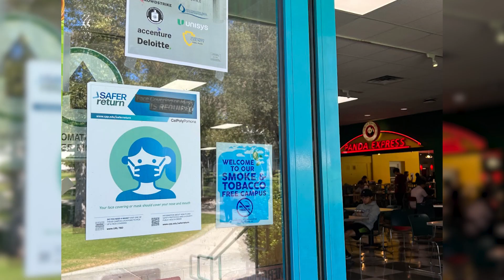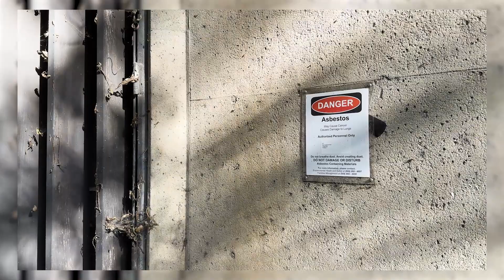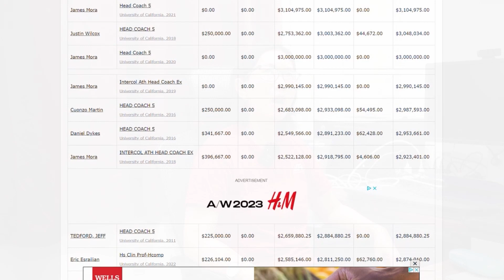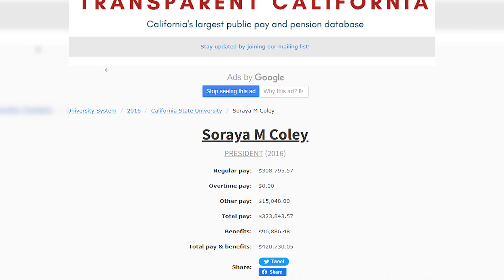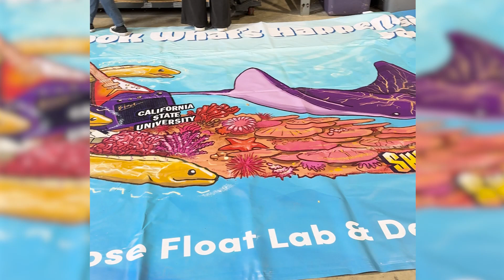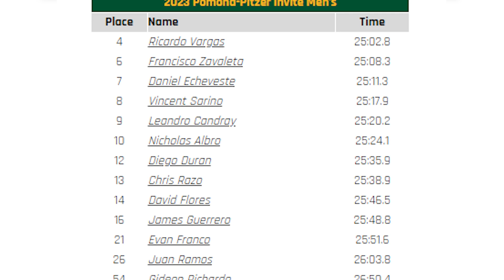Poly Post Now Episode 3: 'Leafing' summer behind and welcoming the fall season!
Thank you for tuning into this week's Poly Post Now Episode!
Subscribe and stay tuned for more Poly Post Now Episodes in the future, and don't forget to check out our website at thepolypost.com for more leading news content, and broncosathletics.com for more sports content!
Episode Credit:
Video Editor: Billy Huang
Video Producer/ Director: Billy Huang
News Anchor: Diana Cortez
Arts & Culture Anchor: Alejandro Barlow
Sports Anchor: David Pendleton
CFA Strikes story: Darren Loo, Victoria Mejicanos
Reporters On the Street: Alexander Novoa, Joseph Rodriguez, Jose Hernandez
Halloween PSA: Yerehny Limon, Marline Esquivel